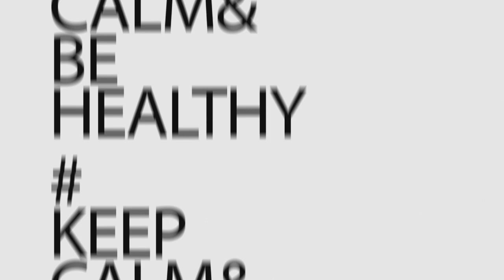what type of food suppose to eat and when we suppose to eat satvik concept of daily life-4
Satvik Concept of Daily Life

it is a path for spiritual seekers but we are not considering all of that bundle of knowledge here we are taking a part of it, which is required for our normal life or which can enhance the quality of life of every being like Asana, Pranayama, and Meditation for the betterment of health.
Let us understand a few basic realities about Yoga and its need for our present generation. Chethana Badekar

The rhythms of our daily life
Tips for living in SATVIk lifestyle
what type of food suppose to eat and when we suppose to eat